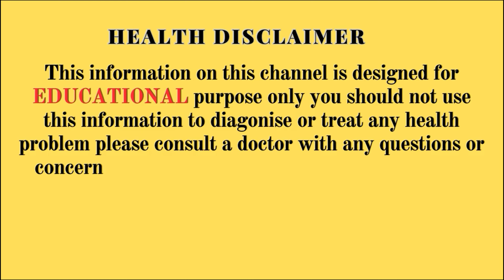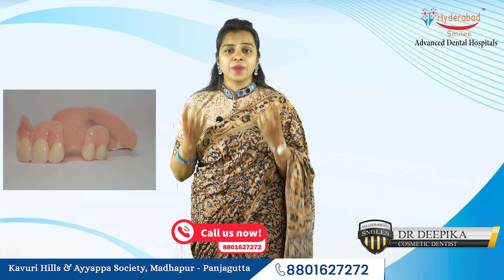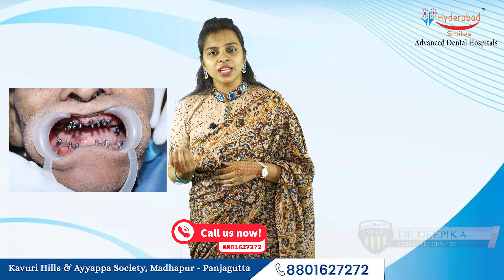Hyderabad Smiles | Best Dental Hospital in Hyderabad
We at Hyderabad Smiles offer a wide range of dental services as per your dental issues and are among the top dental clinics in Hyderabad, India.

We will do a through digital dental checkup and then prescribe a complete plan on how to get your dental issues fixed. We offer affordable services compared to the market rate for dental surgery in Hyderabad and India.

Hyderabad Smiles is the best dental hospital in Hyderabad.
Our Branches are Madhapur, Kavuri Hills, Panjagutta.